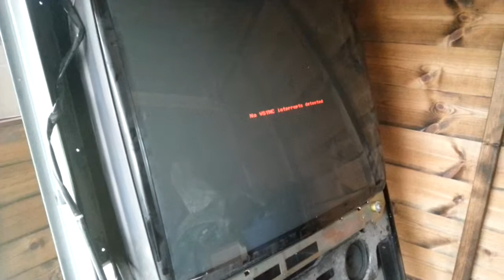GameCube to 49-Way test - SuperAnna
Testing out new support for the GameCube controller on a 49-way Arduino emulator. Works good to me. Also, the test of my newly acquired Naomi universal with a Sanwa 31Khz monitor. As the video show, both work fantastic!